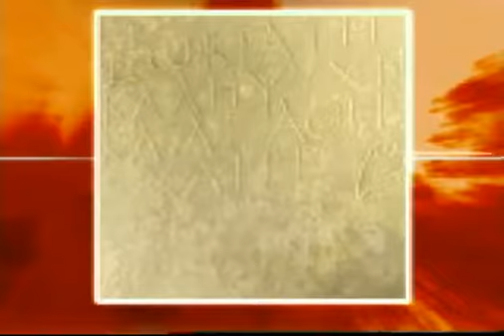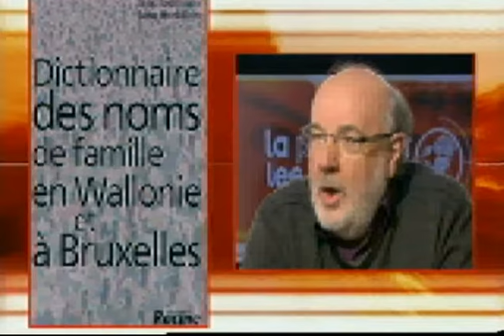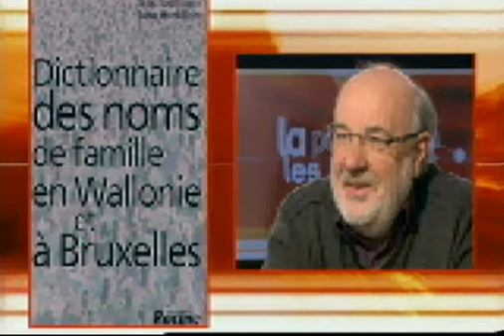D’où vient notre patronyme ?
Le nom de famille dit-il quelque chose de la personne qui le porte ?
Avec :
Jean GERMAIN, romaniste belge, spécialisé dans la langue wallonne.